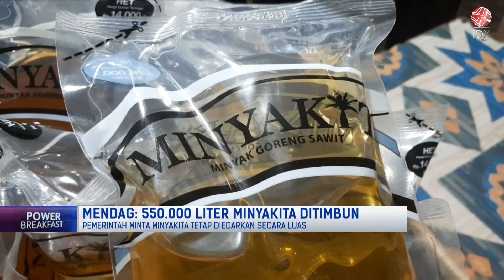Mendag: 550.000 Liter Minyakita Ditimbun | POWER BREAKFAST 09/02/2023